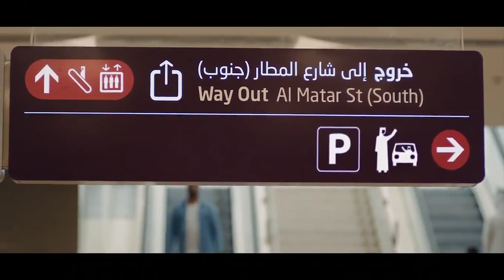DOHA METRO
A new travel experience in Qatar